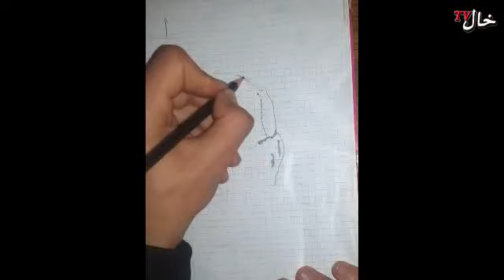ابن صلاح الدين الغماري يفاجـ.ئ المغا.ربة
لا تنسى الإشتراك ليصلك الجديـــــــــد